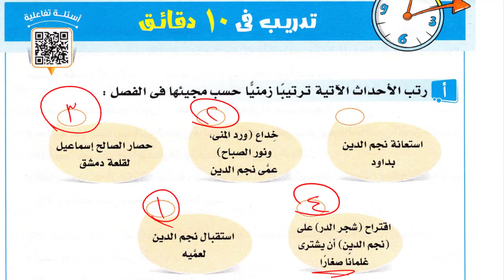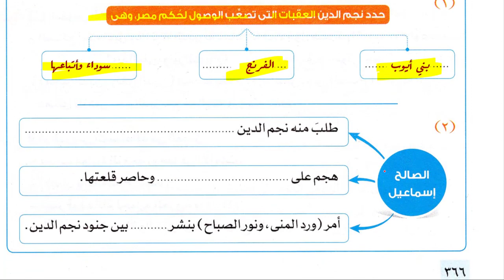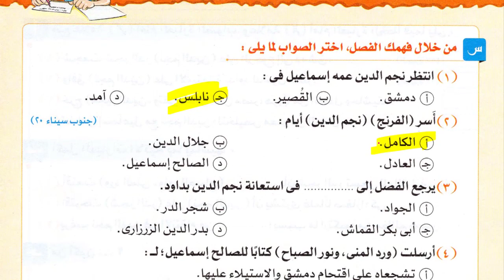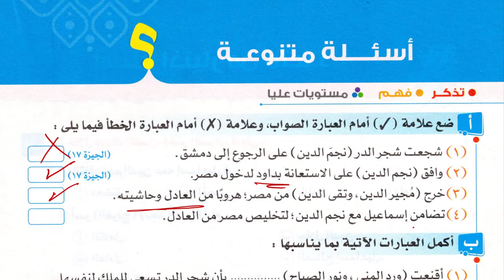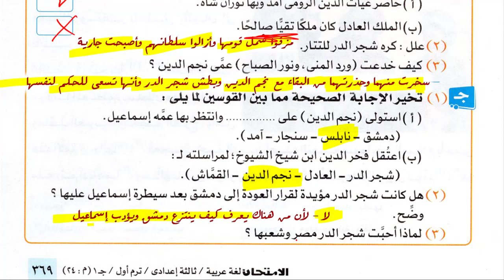حل تدريبات الفصل الرابع من قصة طموح جارية من كتاب الامتحان 2023